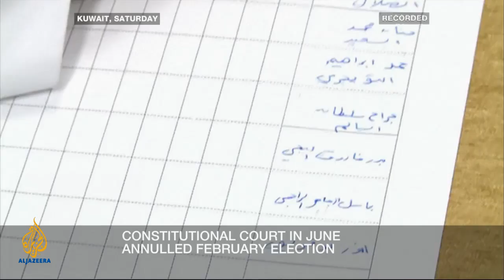Inside Story - Kuwait in crisis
A political crisis brews after opposition groups promise to bring down controversial new parliament. Inside Story with James Bays speaks to Fahad Shulemi, a security analyst and former Kuwaiti army colonel; Joseph Kechichian, an independent Middle East analyst and columnist for Gulf News; and Salem Al-Ghadouri, the deputy secretary of the Civil Democratic movement of Kuwait, and a political activist.